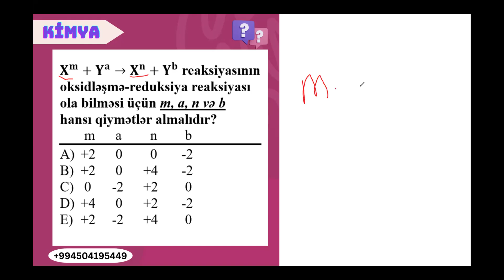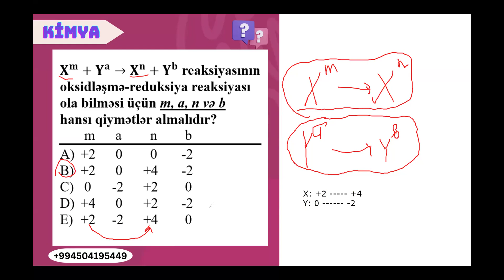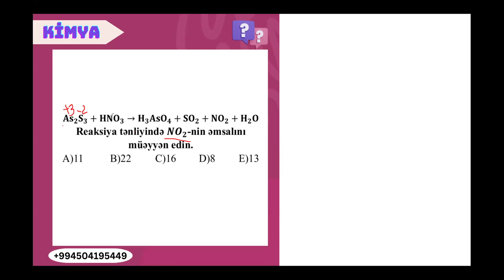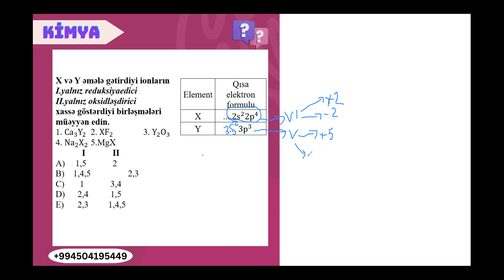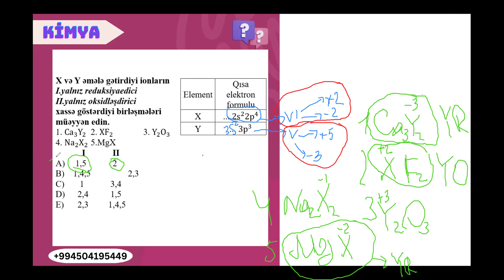3 SUAL \ CAVAB part 1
Sualların izahında  aydın olmayan məqamlarla bağlı 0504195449 nömrəsi ilə əlaqə saxlaya bilərsiniz.